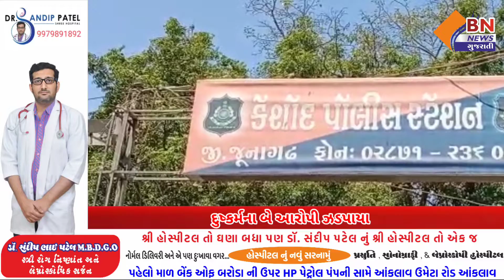દુષ્કર્મના બે આરોપી ઝડપાયા || BN NEWS GUJARATI